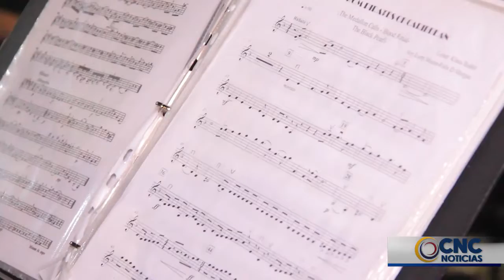LA ALEGRÍA Y LA MAGIA DE LA NAVIDAD SE TOMAN A VALLEDUPAR